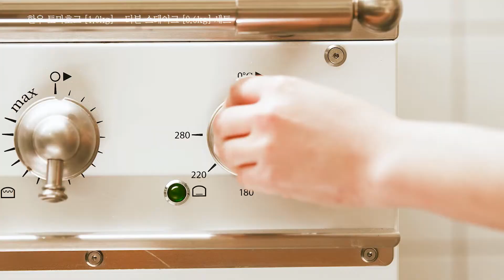무-드 있는 명절 홈파티 레시피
▼영상 속 상품 구매하기
한우 토마호그 티본 스테이크 세트

리델 파토마노 퍼포먼스 샴페인(레드스템)

이딸라 가스테헬미 볼 앤 유니버설 글래스